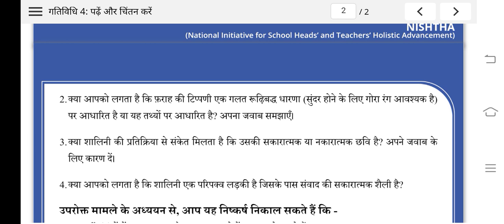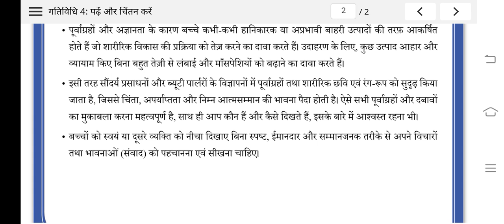nishtha prashikshan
निष्ठा प्रशिक्षण मैं दिए गए टॉपिक को मैंने अपने तरीके से पढ़ कर समझाया